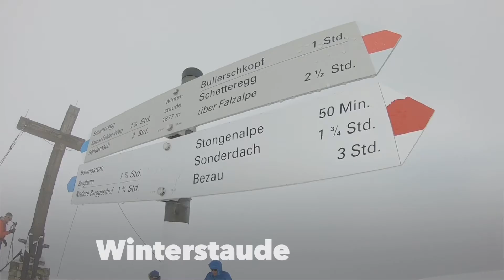Winterstaude 1877 m - April Powder - Bregenzerwald - 15.04.2021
Eine kleine Tour zu einem schönen Aussichtsberg im vorderen Bregenzerwald, der Winterstaude. Es geht im Schigebiet Schettereg los und teils im Schneesturm wird der Gipfel erreicht. Die Aussicht bleibt heute aus, der Powdergenuss aber nicht.

Gita veloce alla Winterstaude, nel Bregenzewald. Le ottime condizioni di innevamente permettono ancora di partire da circa 1100 m. Saliamo a tratti in una tormenta di neve, la vista dalla cima è oggi pressoché inesistente, ma la polvere non manca.